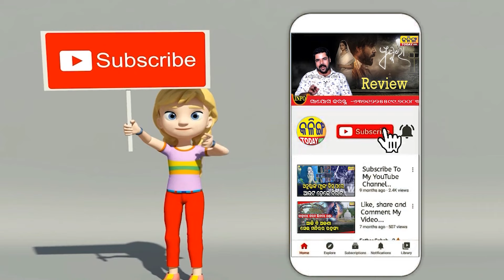ବିଜେପି ସରକାର ଓଡିଶାବାସୀଙ୍କୁ ଠକୁଛି ।